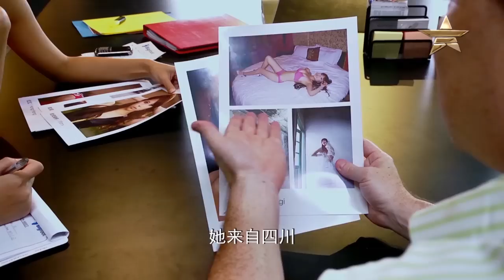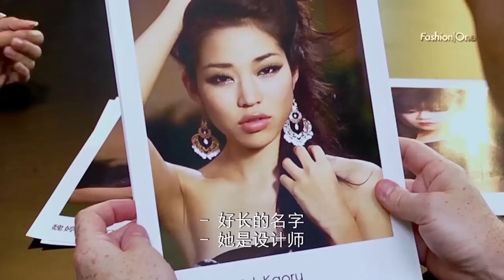【蓝海尤物】模特们与摄影师的第一次亲密接触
【蓝海尤物】第一次见面就有小状况，语言不通成障碍。今后的水底拍摄工作能顺利进行吗？到底谁会成为最出色的水下拍摄模特呢？让我们一起来看看。